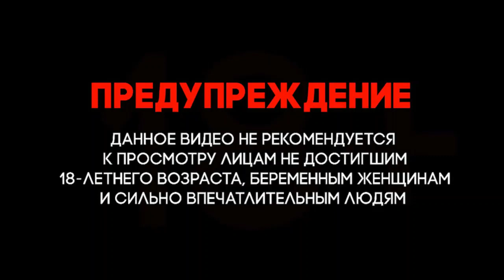Сирия. Война в Сирии. В результате заложенного ВСУ на трассе М-4, подбит Российский БТР. Жертв нет!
Сирия Война в Сирии. Syria # The war in Syria Telegraph channel Urfin Jus Урфин Джюс
Ливия Война в Ливии. # Libya # War in Libya Telegraph channel
Сирия. Война в Сирии. Syria. War in Syria. As a result of the embedded APU on the M-4 highway, the Russian armored personnel carrier was hit. There are no victims!